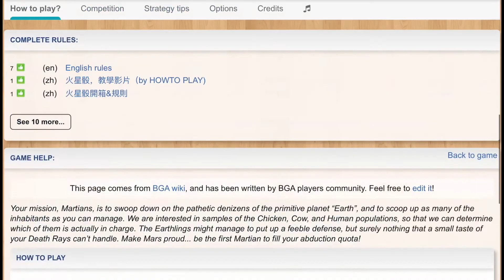Martian Dice Board Game Arena